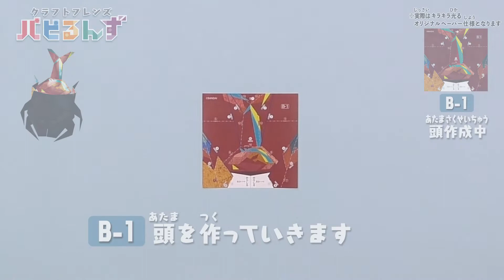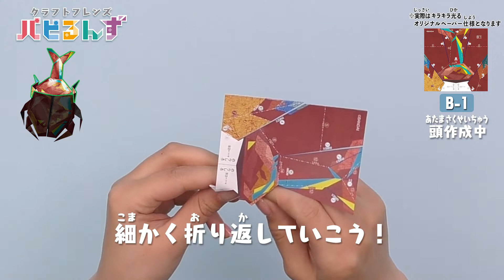【一緒に作ろう！】ワイルドライフ カブトムシの折り方【クラフトレベル★★】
動くペーパークラフト『クラフトフレンズ パピるんず』！
ワイルドライフ カブトムシ【クラフトレベル★★】の折り方を見てみよう！
はさみとのりを使うから用意してね！

《気になるパーツごとに見てみよう》
0:11 B-1 頭の折り方
2:46 B-2 体（左）の折り方
4:40 B-3 体（右）の折り方
6:32 のりづけ～完成

オリジナルペーパーを自分で折って組み合わせてキャラクターが完成！
さらに完成したパピるんずを専用アプリでスキャン！
まるで生きているように動き出す！

■パピるんずとは？
人の手で折ると命が吹き込まれるという不思議な紙から
生まれたいきものたちのこと。
さぁ、自分で折ってアプリでスキャンしてみよう！

■パピるんずお試し版に挑戦しよう！
自宅のプリンターなどで印刷して作ってみよう！
アプリも無料でダウンロードできるよ！